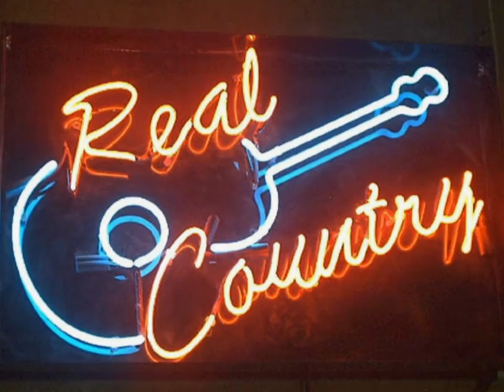" COUNTRY SINGERS SOUL " BY: JOSH LOGAN [ REAL COUNTRY ]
WRITTEN BY: DON LEWIS & CO-WRITTEN BY: JOSH LOGAN
PUBLISHING BY: DONALD RAY LEWIS BMI & LOGAN'S MIRACLE SONGS BMI NASHVILLE  [ 2016 ]